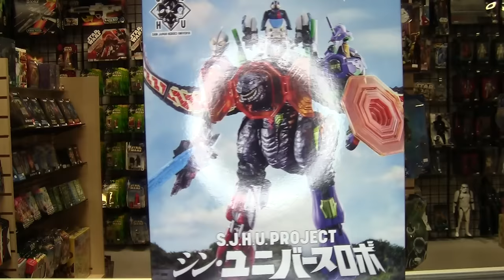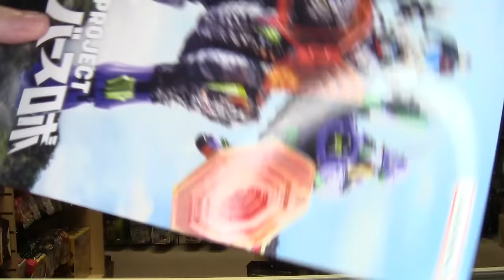S.J.H.U. Project Shin Universe Robo (Random Review)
✅I have a wishlist on Throne!

Godzilla, Ultraman, Kamen Rider, AND Evangelion!